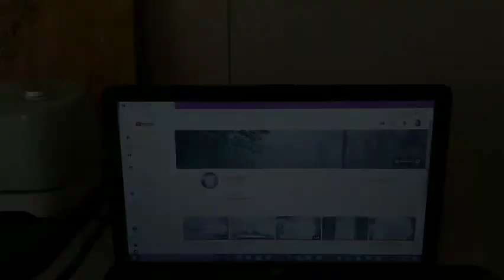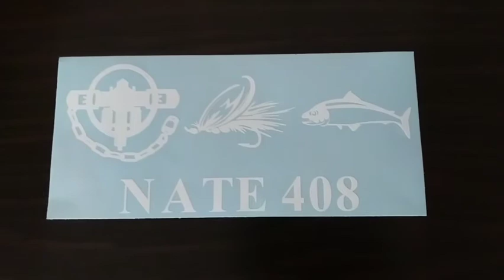Vinyl Work and Shout Out | Nate 408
Nate 408

Link is on about page!